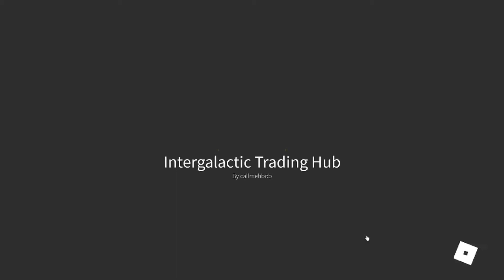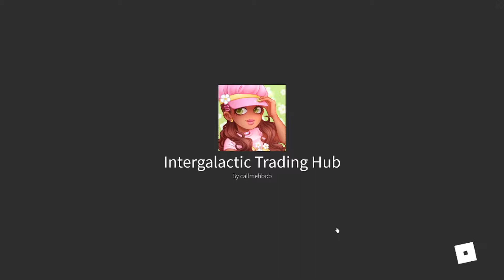WHO HAS DECEMBER'S DREAM COAT JACKET? 🤔 | Royale High